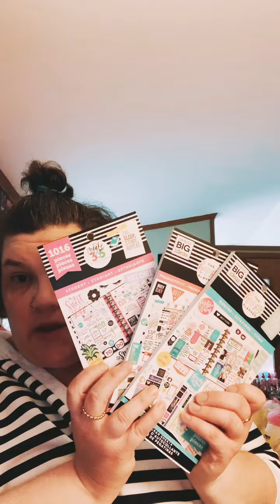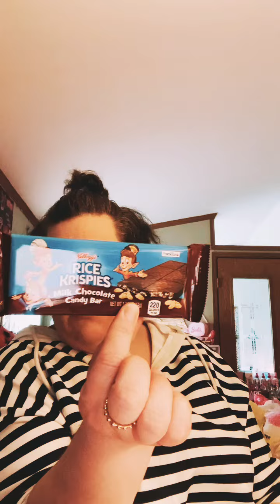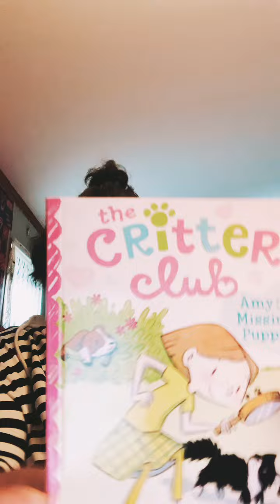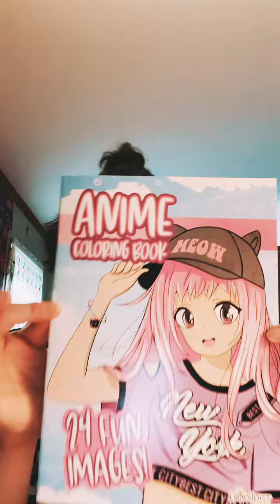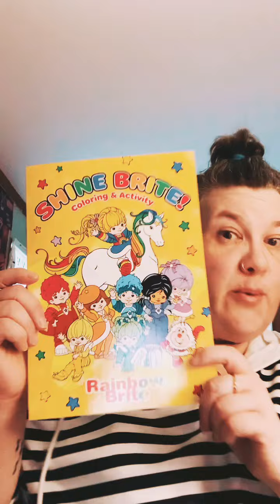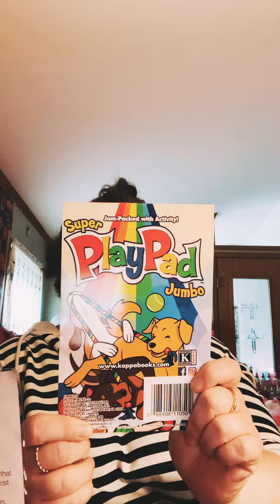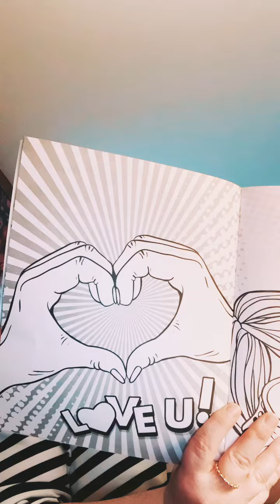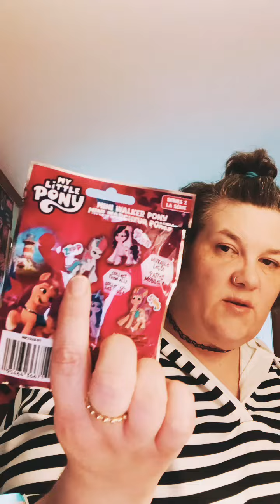Collective dollar tree haul 🤑💰💸￼